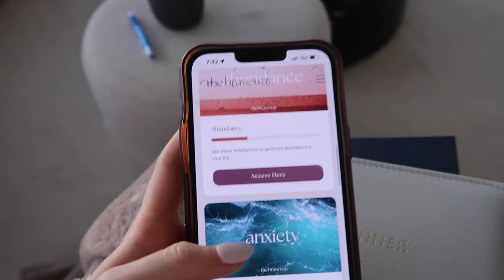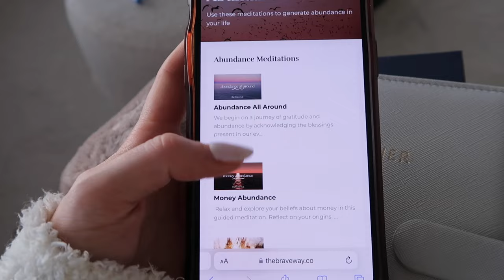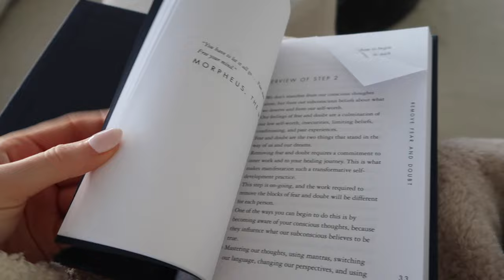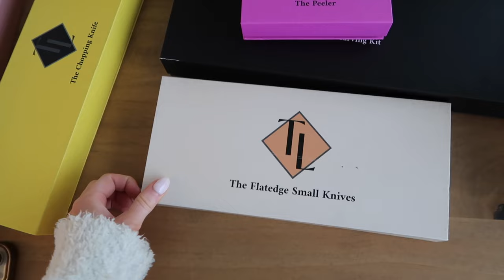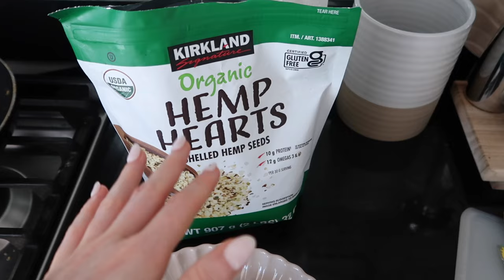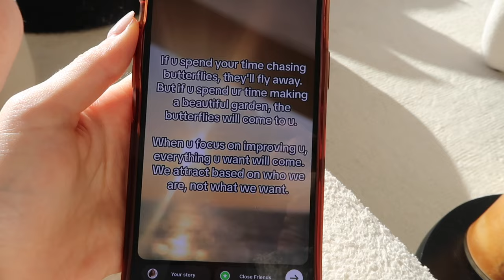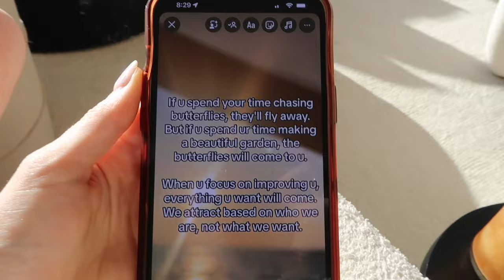Weekly Vlog: Organize & Declutter With Me + Easter Travel Plans | Erika Fox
New weekly vlog from New York! Organize and declutter my apartment with me and sharing my Easter travel plans. Enjoy, Erika xx

Thank you to Sharp By Trisha Lewis for partnering on a segment of this vlog.